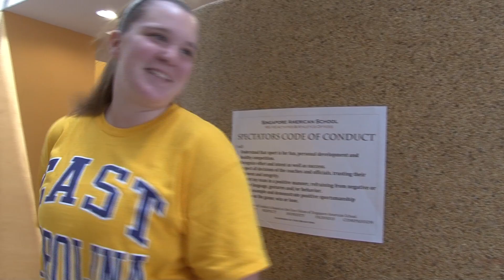pump up part 2